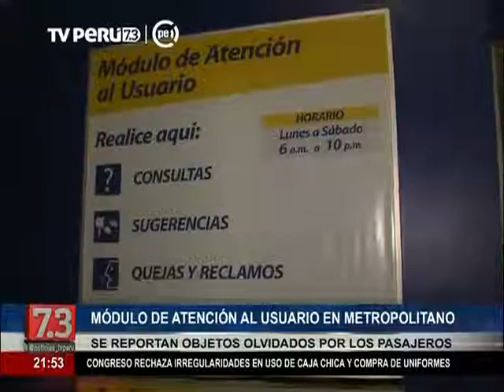Metropolitano cuenta con módulo de atención al usuario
El Metropolitano cuenta con un módulo de atención en el que se reportan los objetos que a diario son olvidados por los usuarios.